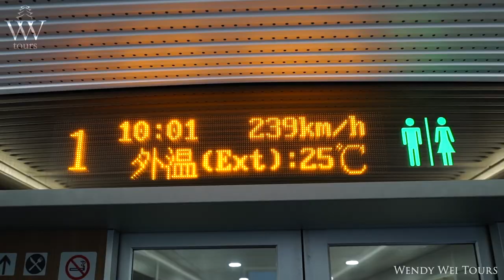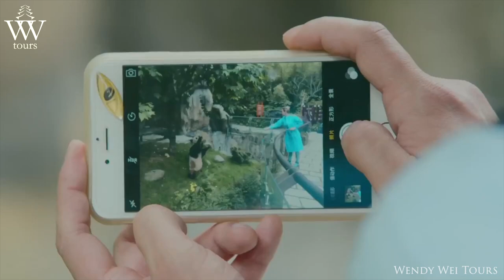Visit China: The Best of Beijing (北京), Xi'an (西安), Guilin (桂林), Zhangye (张掖) and More!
China is a large and diverse country, home to various ethnic minorities, incredible scenery and a unique, historical culture. Are you Interested in finding out how to spend 14 Days or Less visiting the best of China? Discover the amazing Rainbow Mountains in Zhangye (张掖), the iconic Li River in Guilin (桂林), UNESCO listed Terracotta Army in Xi'an (西安), World Wonder of the Great Wall of China in Beijing (北京) and much more!

to find out more about this travel route.

PLACES
Day 1 - Guilin City
Diecai Hill
Elephant Trunk Hill
Riyue Shuangta Cultural Park

Day 2 – Longji Rice Terraces
Reed Flute Cave
Longji Rice Terraces
Ping’an Village
Longji Zhuang Village

Day 3 – Yangshuo
Xianggong Hill
Yulong Valley Cycling
Li River Cruise
West Street
Impression 3rd Sister Liu Show

Day 4 – Yangshuo to Chengdu
Yulong River Rafting
Fly from Guilin Airport to Chengdu Airport
Chengdu Food Tour

Day 5 – Leshan Giant Buddha & Tea Plantation Tour
Leshan Giant Buddha
Traditional Leshan Life
Tea Plantation & Tea Tasting

Day 6 – Chengdu Pandas & Fly to Xining
Chengdu Panda Research Base
Fly from Chengdu Airport to Xining Airport

Day 7 – Xining & Qinghai Lake
Visit Kumbum Monastery
Qinghai Lake
Laji Mountain
Riyue Mountain

Day 8 – Xining & Travel to Zhangye
Visit Dongguan Grand Mosque
High Speed Train from Xining to Zhangye
Visit Horse Hoof Temple

Day 9 – Zhangye
Visit Zhangye Dafo Temple
Visit Local House
Visit Zhangye Rainbow Mountains Geopark

Day 10 –Zhangye & Travel to Xi’an
Pingshan Grand Canyon
Fly from Zhangye Airport to Xi’an Airport

Day 11 – Xi’an
Terracotta Army Museum
Cycling at Xi’an City Wall
Visit Muslim Quarter
Flight or Train from Xi’an to Beijing

Day 12 – Beijing
Mutianyu Great Wall of China

Day 13 – Beijing
Tiananmen Square
Forbidden City
Jingshan Park
Hutongs via Rickshaw Ride

Day 14 – Bye China!
Time to go or extend your stay!